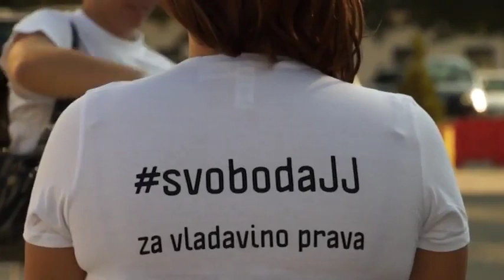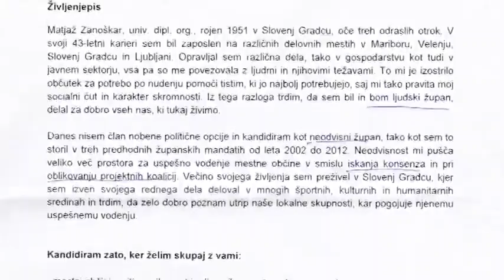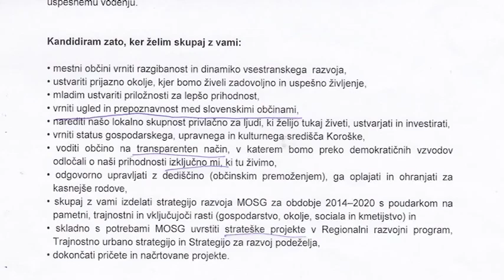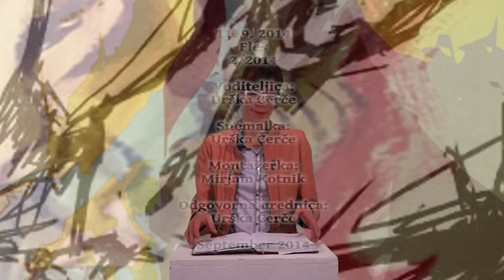Fleš (2) - 11.09.2014